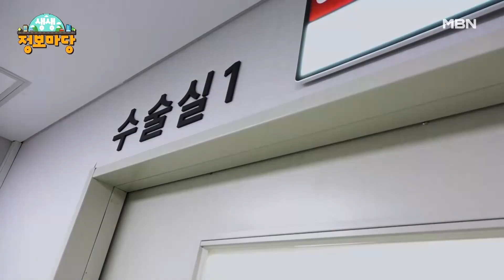주인공의 어깨 상태는?! MBN 230919 방송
MBN ‹생생 정보마당› 화요일 오전 9시30분